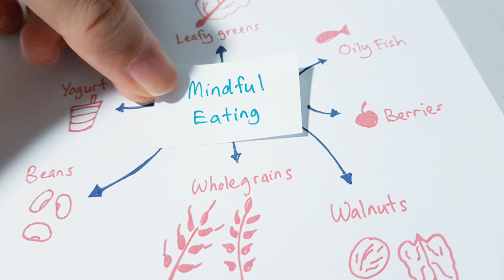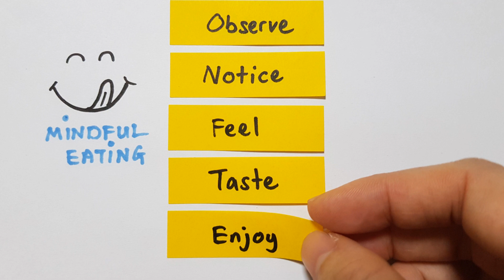Mindful Eating is the Ultimate Wellness Secret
🔎Discover the transformative power of mindful eating in my latest video, where I explore with you how this practice can lead to peace and freedom with your food choices. Mindful eating is not just about what you eat, but how and why you eat. It involves being present during meals, understanding your body's hunger signals, and making conscious food choices that enhance your health and well-being.

✨Learn to break free from the cycles of stress, guilt, and emotional eating by cultivating sensory awareness and reconnecting with the pleasure of eating. I cover practical tips for integrating mindful eating habits into your daily life, such as savoring each bite and appreciating the nourishment your food provides. This approach not only improves digestion and reduces anxiety but also fosters a healthier, more enjoyable relationship with food.

🤩Embrace a journey of awareness, enjoyment, and self-care. Watch now, 👍like if you find these insights helpful, and 👩‍👦‍👦share with someone who might benefit from a healthier approach to eating.

OUTLINE:

00:00:00 A New Way of Being with Food
00:01:08 A Path to Wellness
00:01:42 The Pitfalls of Modern Eating
00:02:19 The Art of Mindful Eating
00:03:22 Reaping the Rewards of Mindfulness
00:03:58 Embrace the Journey of Mindful Eating